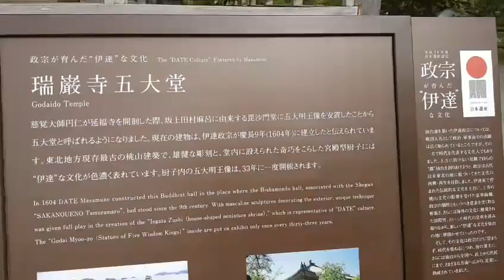Matsushima Bay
Matsushima adalah sebuah tempat yang anda boleh buat day trip dari bandar Sendai.Terletak lebih kurang setengah jam dari bandar sendai, bandar ini terkenal dengan Bay area dia. Semasa march 2011 di mana jepun dilanda gempa bumi dan tsunami tempat ini juga terkesan tetapi tahap kemusnahan tidaklah berapa serius kerana lokasi nya dalam bay area yg selamat.

Jika anda miliki JR pass anda boleh ke sini dari tokyo. tapi saya rekemen bermalam kat area sendai baru dapat jalan puas2 di bandar matsushima.